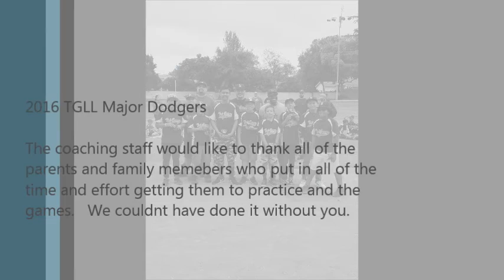2016 Ted Greene Little League Major Dodgers